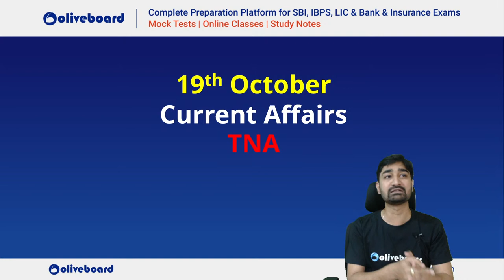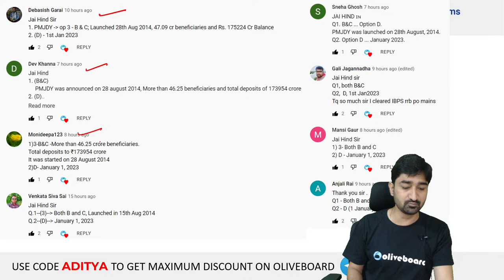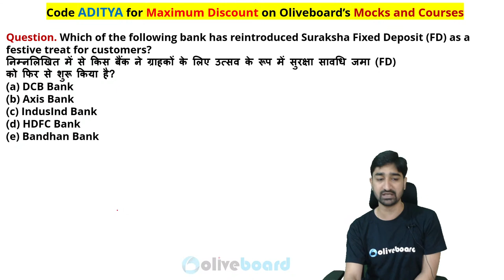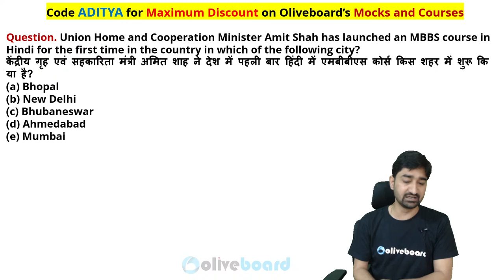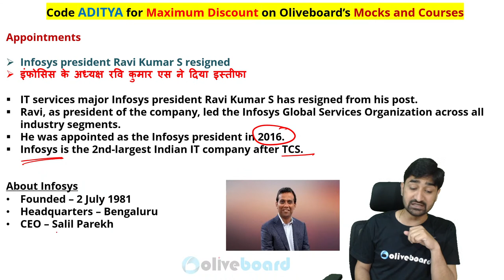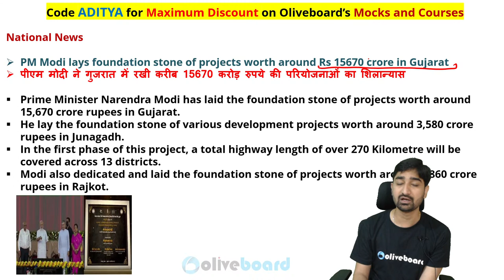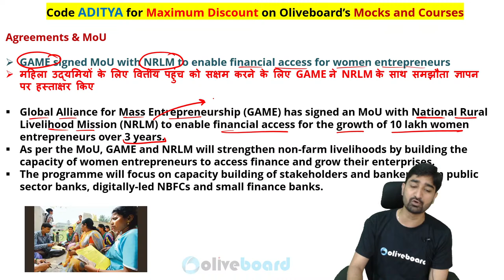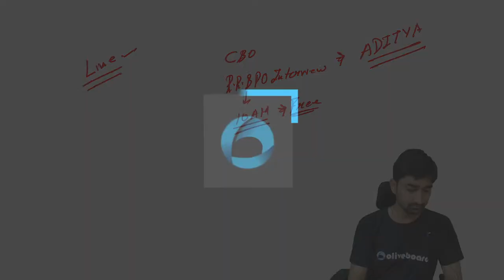Daily Current Affairs | 19 Oct Current Affairs 2022 | Current Affairs For Bank Exams | By Aditya Sir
19 October Current Affairs 2022 | Banking Current Affairs | Current Affairs Today | Today's News Analysis | Current Affairs 2022 | Current Affairs for Banking | Oliveboard TNA | By Aditya Sir

00:00 Daily Current Affairs
04:27 Home Work
07:16 Homework for Tomorrow
10:29 MCQs Revision
20:52 Banking and Finance Current Affairs 2022
23:19 Appointment Current Affairs 2022
31:00 National Current Affairs 2022
34:19 Agreement and MoUs
37:23 Awards & Winners
39:05 Defence Exercise Current Affairs 2022
40:18 Sports Current Affairs 2022
41:42 Important Day